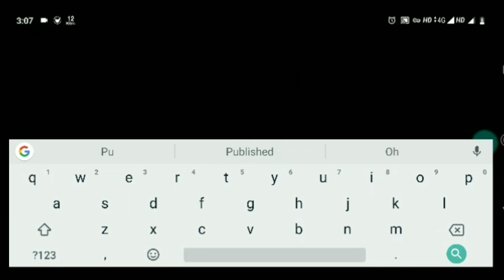Pubg Trick - Get UMP9 Premium Skin Free Of Cost For All Users